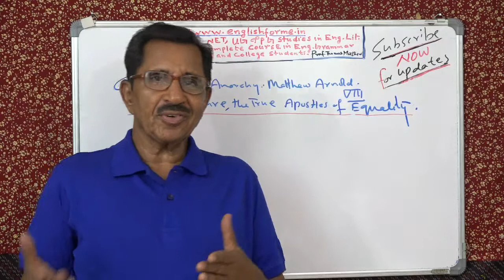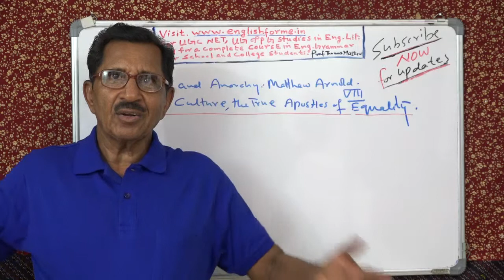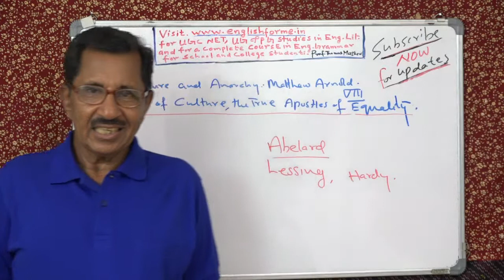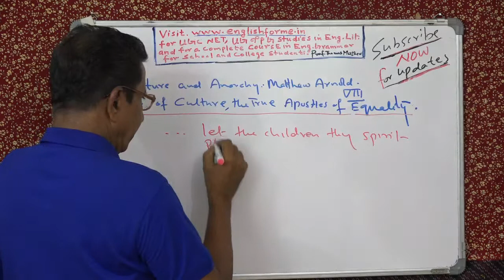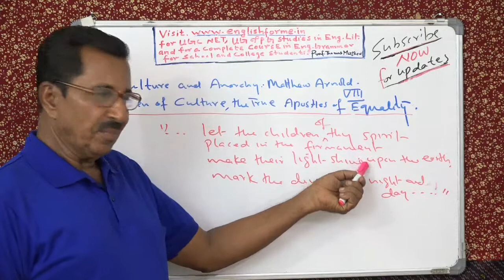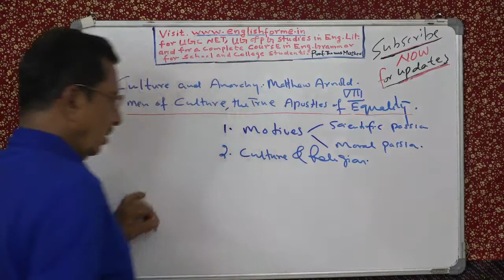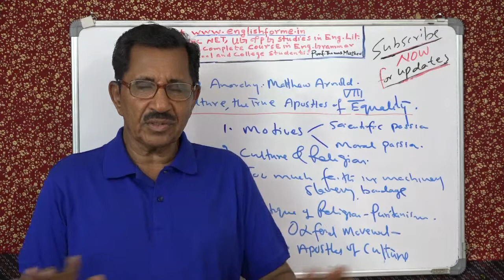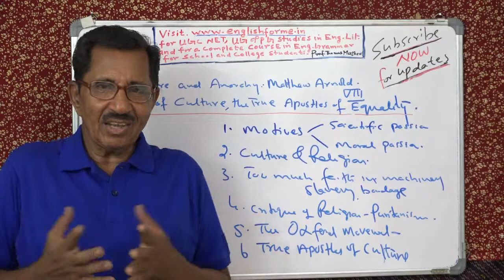Lecture No. 8 by Prof. Thomas Mathew. Culture and Anarchy by Matthew Arnold.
Lecture No. 8 by Prof. Thomas Mathew. Culture and Anarchy by Matthew Arnold. Concluding lecture on Sweetness and Light, Chapter I . Main Points: Motives of culture - scientific passion and moral passion, Culture and Religion, Too much faith in machinery is slavery and bondage, critique of religion - Puritanism, The Oxford Movement, The apostles of culture. Make the will of God prevail all over the world. Those who do it are Apostles of Culture like Abelard in the Middle Ages, Lessing and also Hardy in Germany in the latter part of the last century. also for more videos of interest to you - UGC NET, PG Studies.